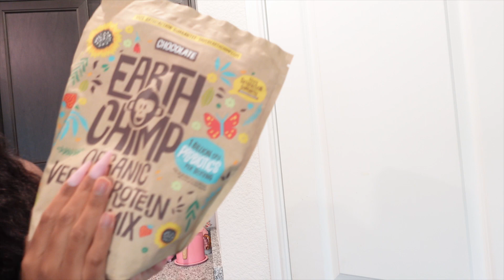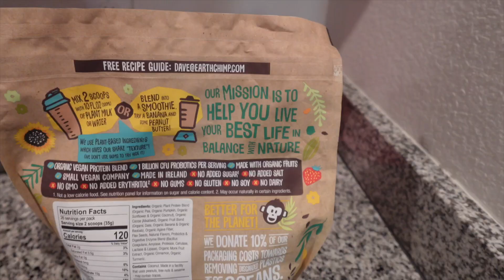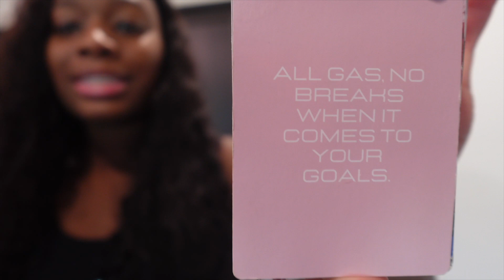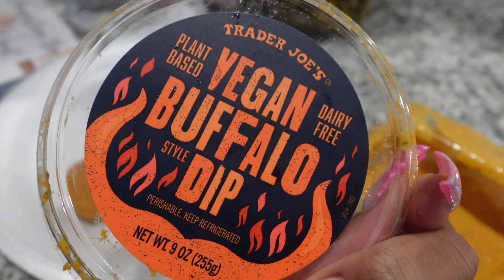DAY IN THE LIFE OF AN ENTREPRENEUR! ENTREPRENEUR VLOG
Hey Tasties!🤍 In this video I vlog a day in my life as an entrepreneur! Package orders and chat with me!

vending machine
vending machine business
passive income
2023 goals
goals for 2023
entrepreneur vlog
packaging orders